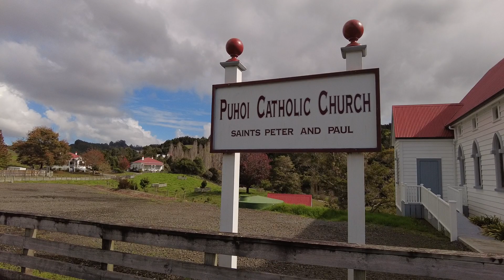Church of Saints Peter and Paul, in the heart of Puhoi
After visiting Sheepworld, we stopped by small village Puhoi

"The beautiful Catholic church in the heart of Puhoi is officially called the “Church of Saints Peter and Paul”. It was built in 1880 and opened in 1881. The wooden church has 22 stained glass windows and the altar painting is an exact copy of the one in the church in Bohemia, the Puhoi settlers' homeland.

"Puhoi is situated on the beautiful Puhoi River and is one of New Zealand’s historic villages. It was originally settled in 1863 by immigrants from Bohemia, an area which is now the Czech Republic. Situated 40km north of Auckland, and the gateway to Matakana Coast & Country.

Puhoi retains much of its Bohemian atmosphere and culture, with vibrant contributions from residents from across the world. The story of it’s settlement is well documented by the Heritage Museum.

The Puhoi Pub, with eclectic artifacts and colourful characters, is not to be missed, as well as the century-old Church,the Town Library , and our Hall"